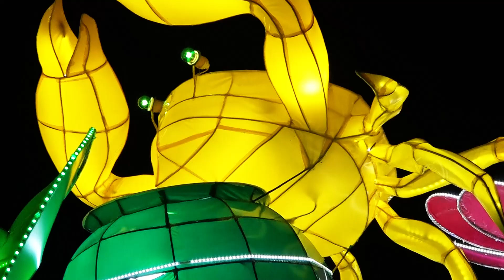NHẠC TRUNG THU V615